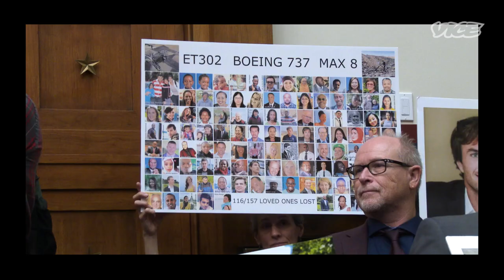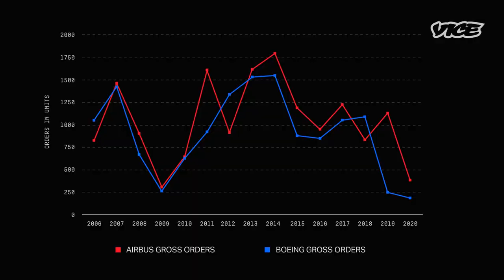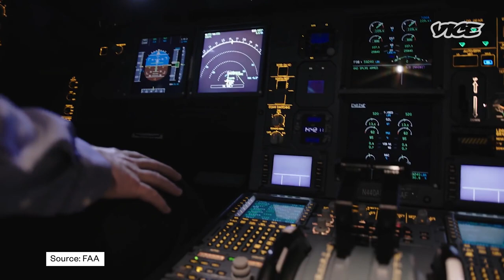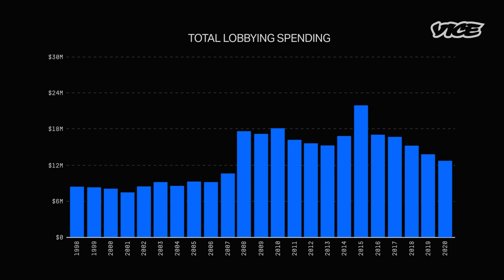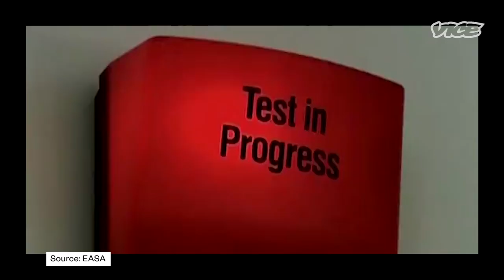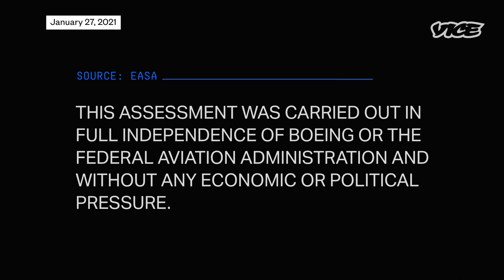Why Greed Causes Planes to Crash | System Error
Nearly two years after Boeing’s brand new 737 max aircraft jets crashed in Ethiopia and Indonesia killing 346, flights have resumed in the United States, Europe and Canada. But whistleblowers at Boeing and the Federal Aviation Administration as well as the families of those killed aboard the two fatal flights argue that the Max is still unfit to fly.

Much of the blame has been put on MCAS, a piece of software that malfunctioned, causing the planes to stall and crash. But lobbying, technology and a revolving door between company and regulator may be creating an endemic problem greater than a single software malfunction.

As The Federal Aviation Administration recertifies the Boeing Max jet for flight, VICE World News looks at a culture of competition that may be endangering the lives of passengers around the world.